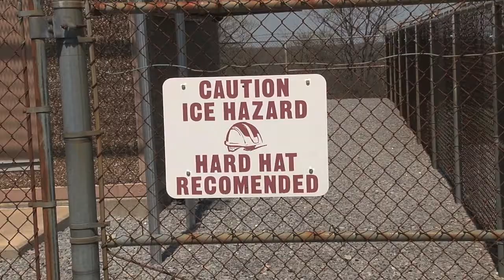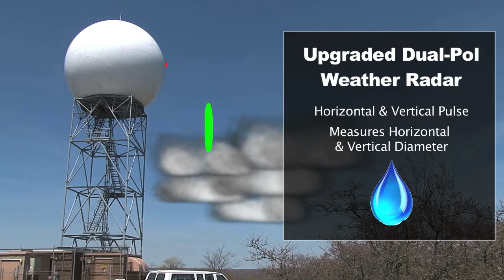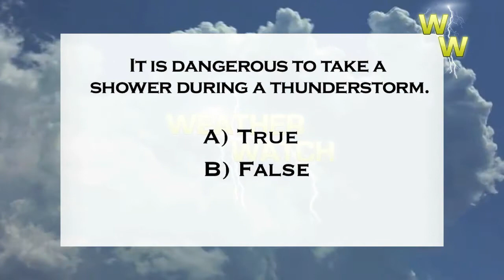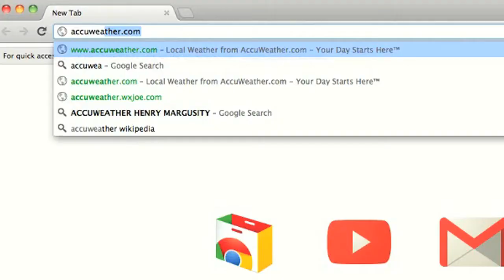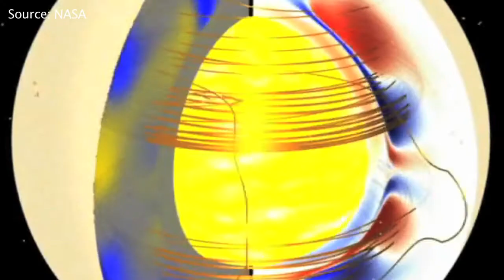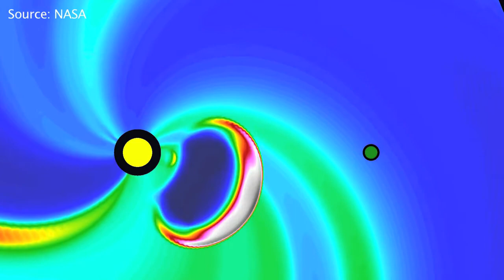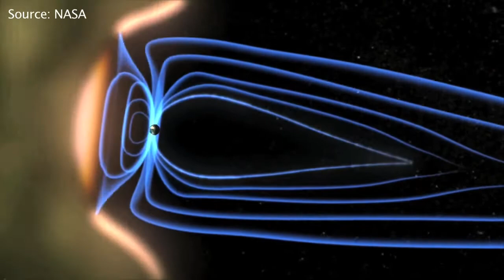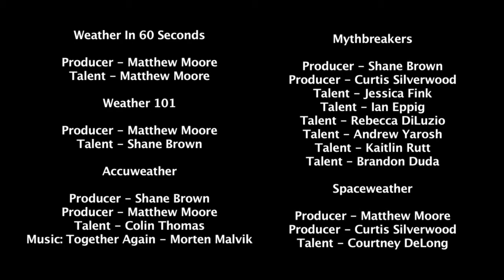WW S1E3: Inside AccuWeather!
In this episode:

We take a tour inside the National Weather Service in State College, Pennsylvania - including a rare look inside the WSR-88D weather radar. Next, we get an exclusive look inside one of the largest private forecasting companies in the world - Accuweather. Also, we'll take a look at weather in space. All that and much more in this episode of Weather Watch.